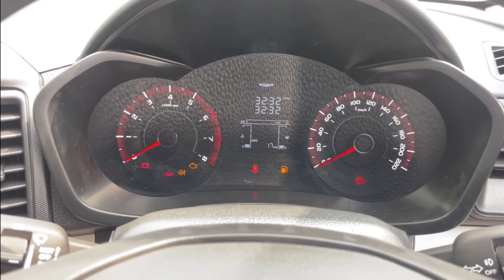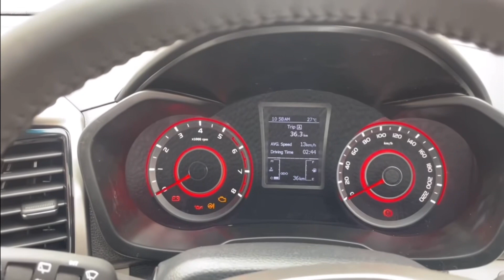Best car under 10 lakh with 5 star ⭐️ NCAP rating